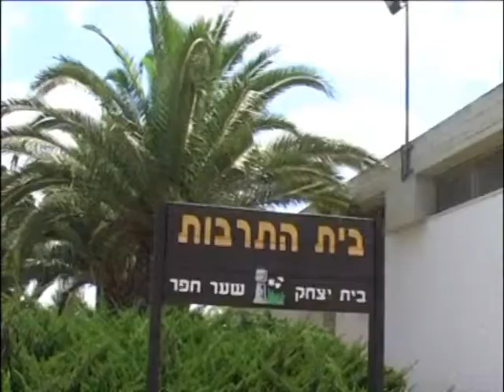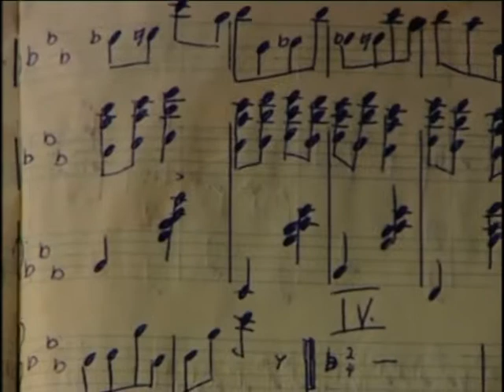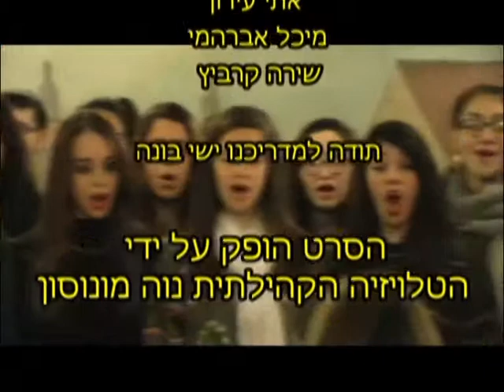ברונדיבר חלק 2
ברונדיבר היא אופרת ילדים ששרו במחנה ריכוז טרזינשטאט והיתה לסמל למאבקם של יושבי הגטו לתקווה, לחיים ולניצחון על הנאצים. הסרט מתאר חוויה של מפגש בין שלושה דורות ששרו את אופרת הילדים ברונדיבר, המספרת סיפור נאיבי של ילדים המחפשים חלב לאימא והרשע ברונדיבר מפריע להם. שרו את זה בטרזין, והילדים ששרו או צפו בזה , הזדהו והתנחמו שעוד מעט יהיה טוב. כמו שהילדים הצליחו בסוף להשיג חלב הם יצליחו במלחמה נגד הרוע -  הנאצים. מופיעים דור הניצולות, דור ששר ושחווה דרך הניצולות ומקהלת מורן שהזדהתה ואף בקרה ושרה במקום האוטנטי.